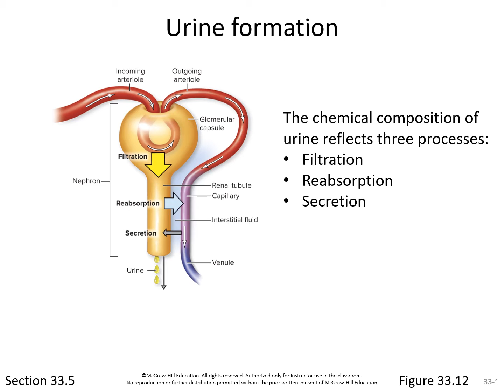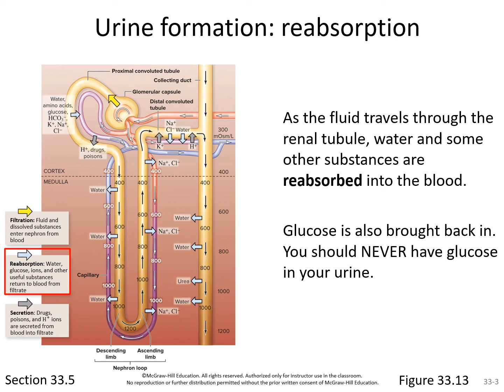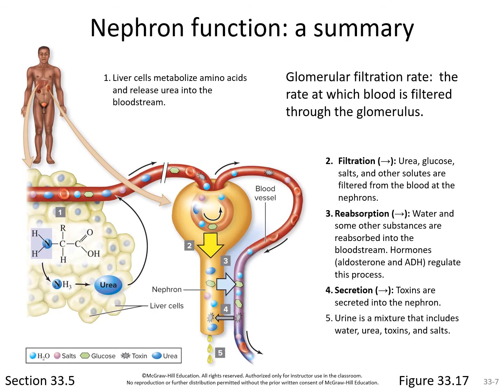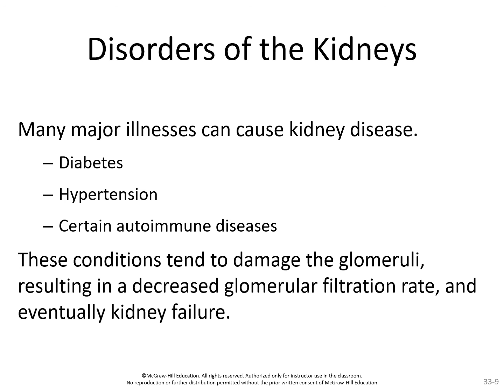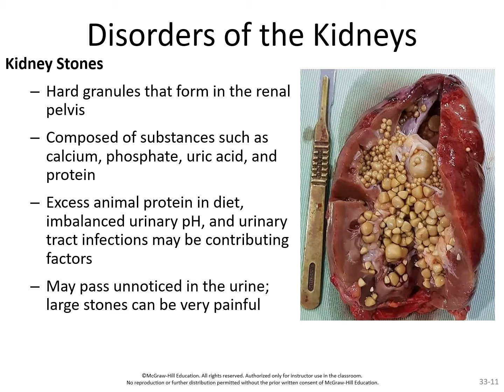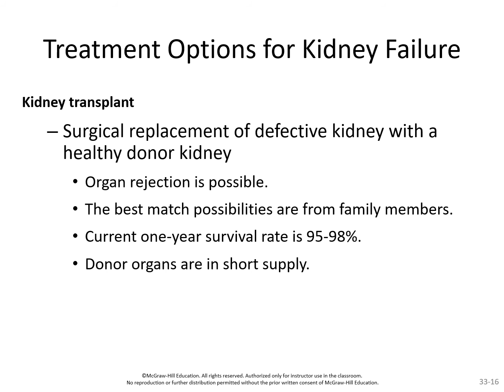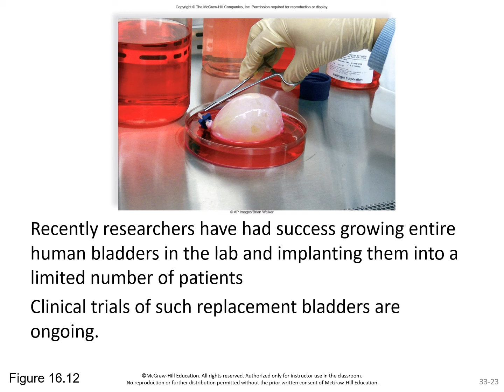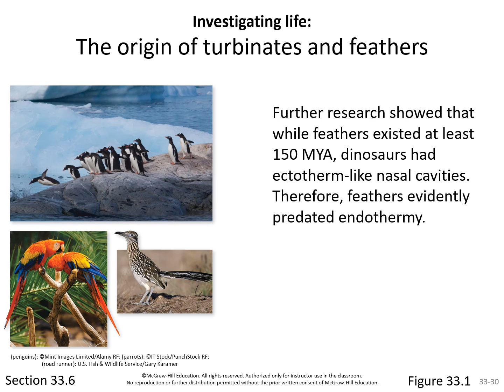BIOL 1020 Chapter 33 Urinary System Video 2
This video is a powerpoint for WSCC Claiborne's BIOL 1020 class with a voice over.  It is up in order to substitute for class lecture while WSCC is temporarily transitioning to all online during the coronavirus crisis.